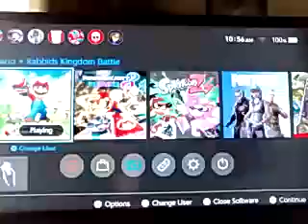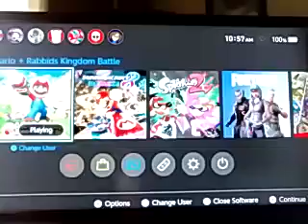Mario plus rabbids kingdom battle walkthrough 2